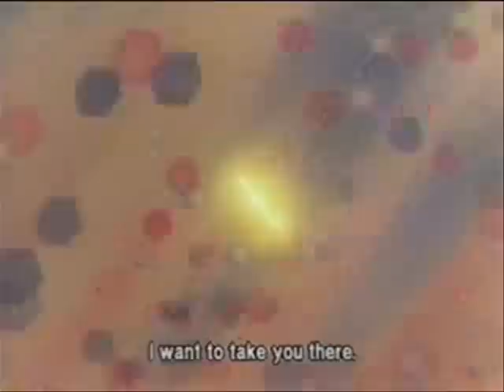Thats wat Sailor Moon Gets???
welll i have really no clue  to say so yea